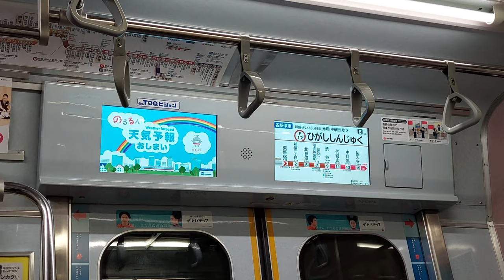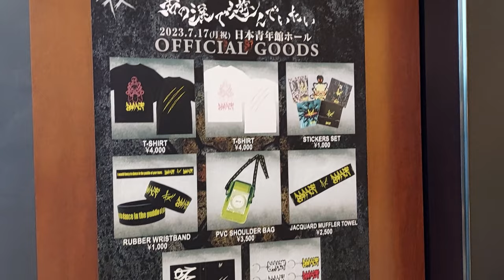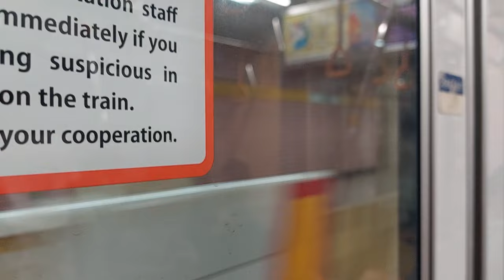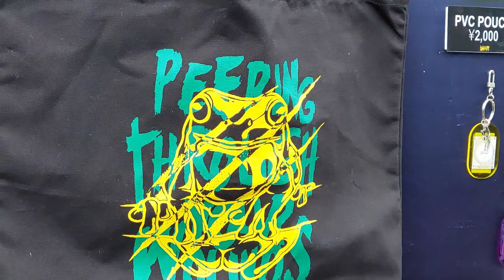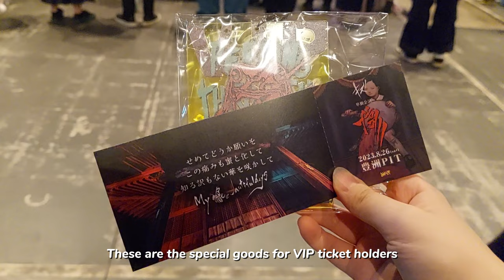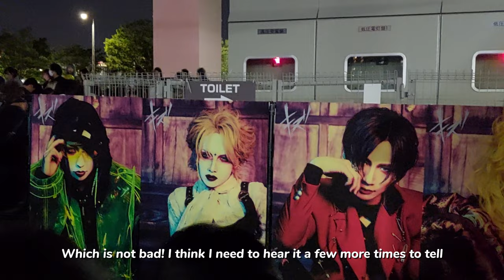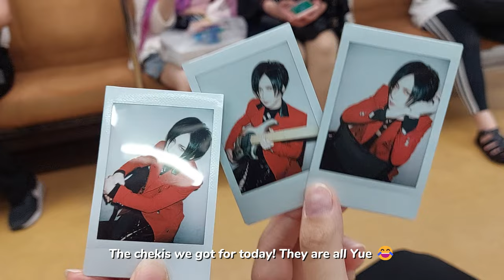キズ KIZU Live Concert Vlog 2023 | Nippon Seinenkan Hall & Toyosu PIT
Another Kizu vlog from last year which is longgg overdue. I've combined both of the lives into one.

0:25 - KIZU Oneman Show「Kimi no Namida de Asonde Itai」 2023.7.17
3:39 - Nippon Seinenkan Hall KIZU Oneman Show 「Kizu」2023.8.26 Toyosu PIT

Kizu definitely deserves more attention and recognition! They are now in my top favorite visual-kei band list. Do check them out, and let me know if you enjoy this vlog!

『キズ 単独公演「傷」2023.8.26 豊洲PIT』
『キズ 単独公演「君の涙で遊んでいたい」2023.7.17 日本青年館ホール』